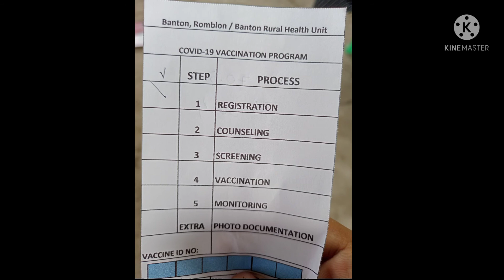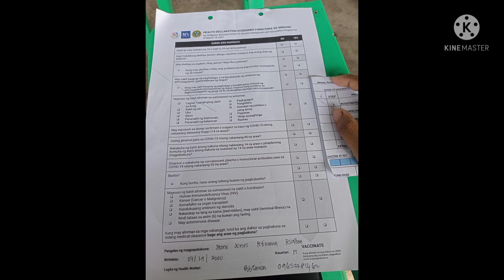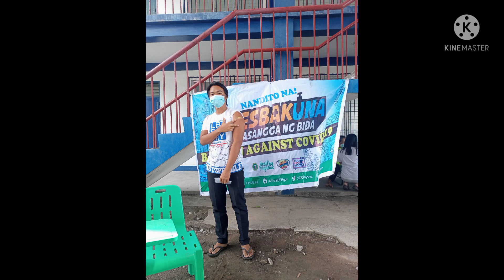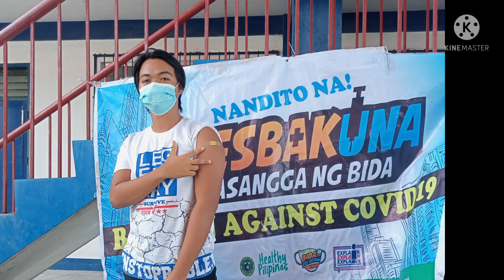RESBAKUNA (PASIBIT) MGA KA-ESTONG 1ST DOSE